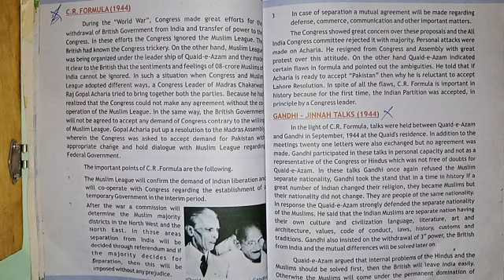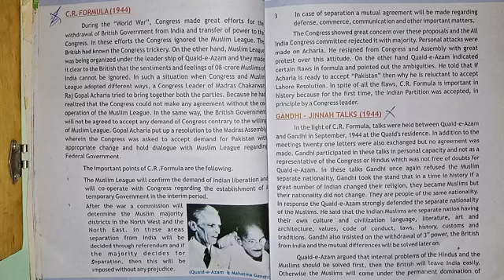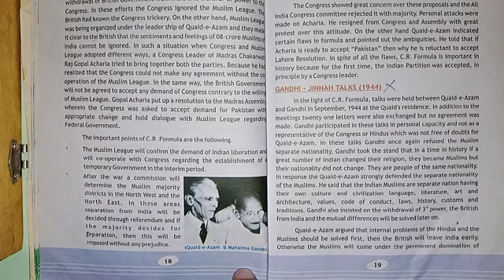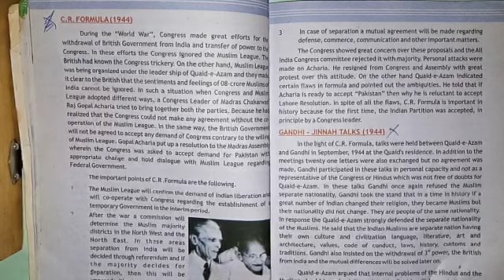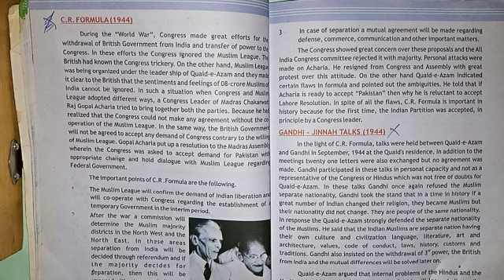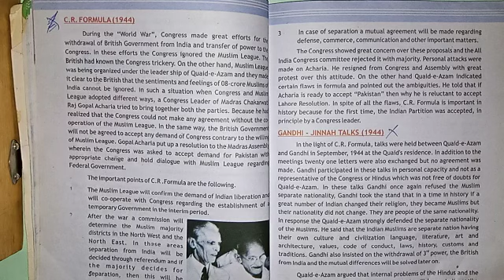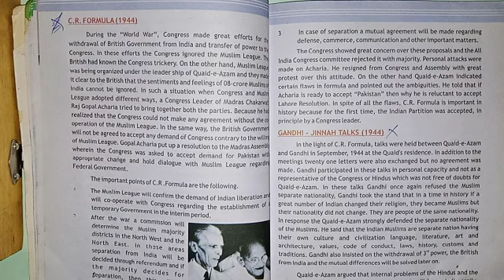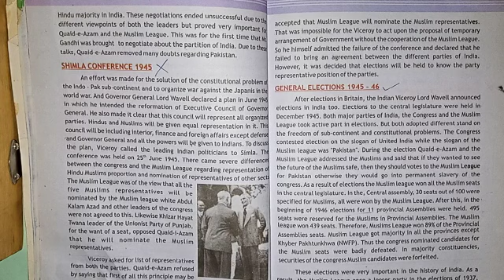Pak Studies Class IX Lecture#2